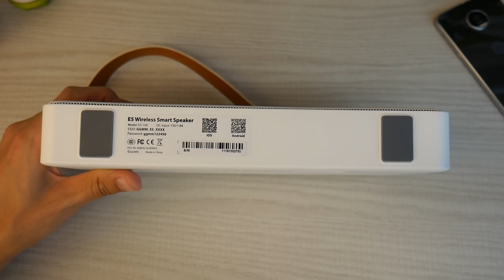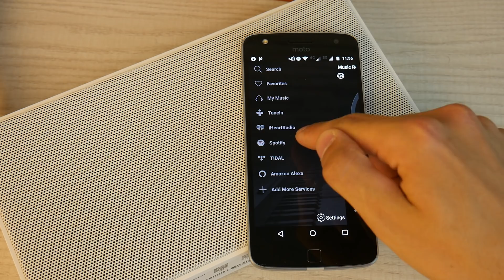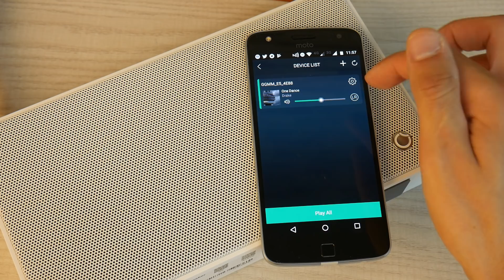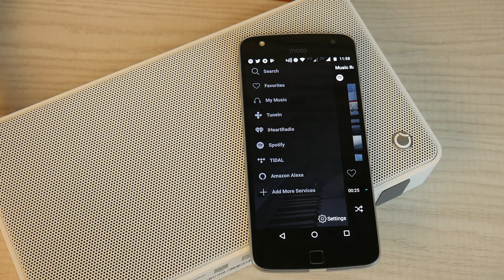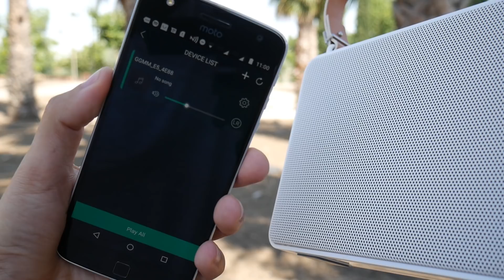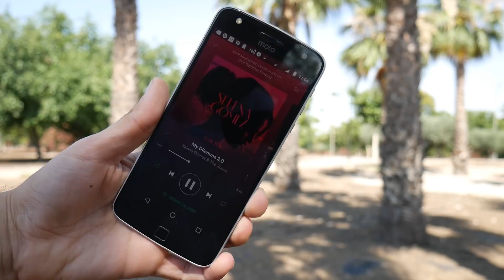El mejor ALTAVOZ BLUETOOTH para estas VACACIONES + MULTIROOM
Uno de los mejores altavoces Bluetooth que han pasado por el canal y además portátil para llevarlo a cualquier parte. Es el GGMM E5 con 20W de potencia, os dejo con la review completa para que saquéis vuestras propias conclusiones.